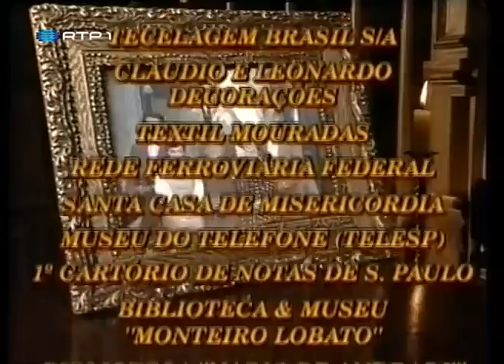Éramos Seis - Capítulo 62